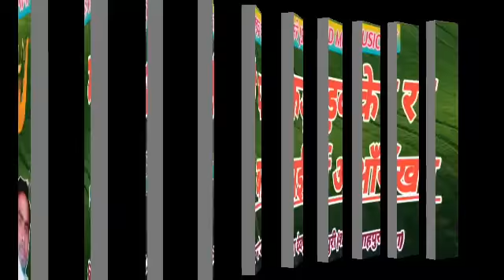|| ट्रक ड्राइवरो-के लिए आगया सुपरहिट सांग || Maari Fadke R Baai Aankh ||Dhanaraj Meena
singer -dhanaraj meena

music rawal brothers

copyright jsd music